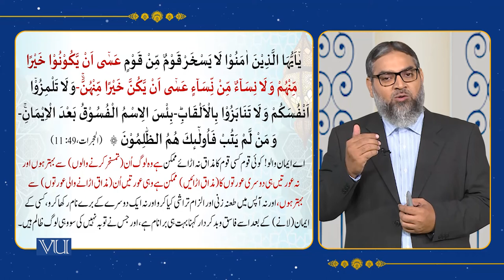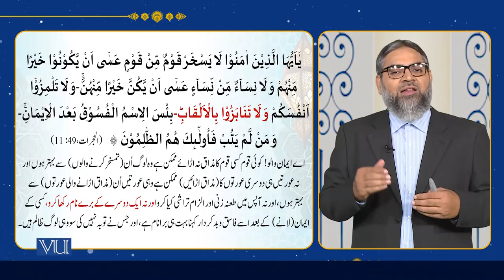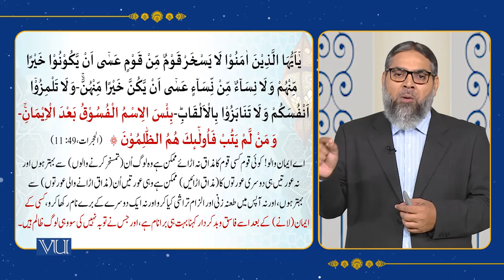Textual Study of the Holy Quran [Surah Al Hujurat, Verses: 9-11] | Islamic Studies | ISL202_Topic025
Topic025 - Holy Quran and Its Sciences,
Textual Study of the Holy Quran [Surah Al Hujurat, Verses#: 9-11]